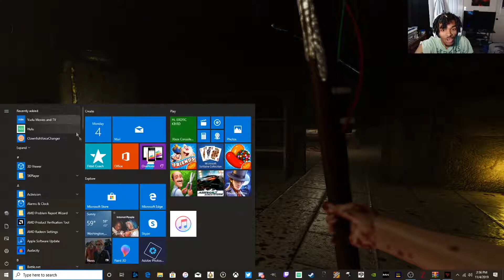THE LONG ROAD / Northbury Grove: Walls Closeing In #2